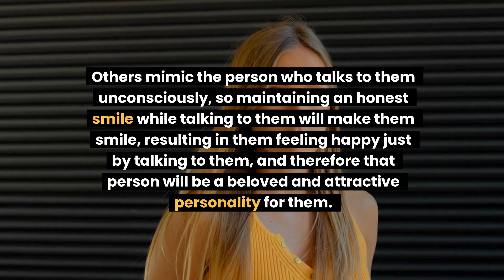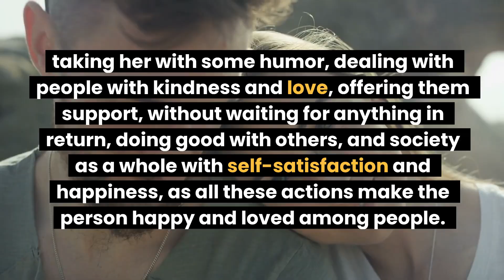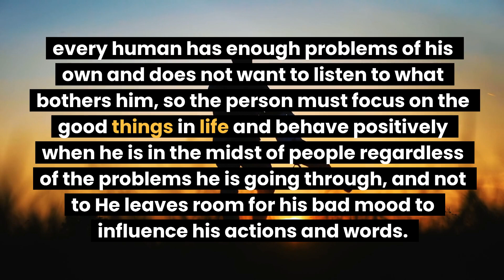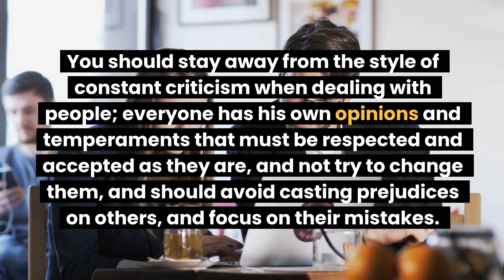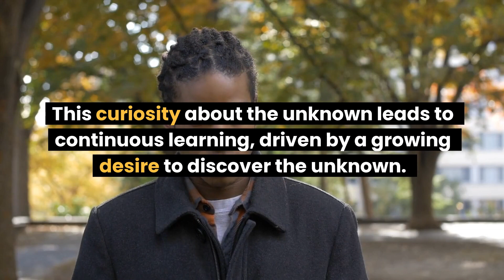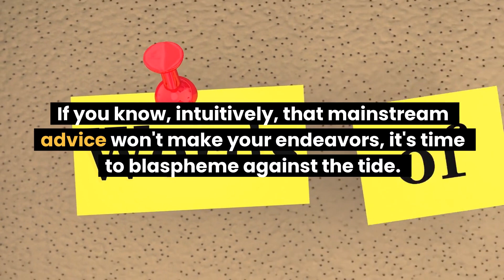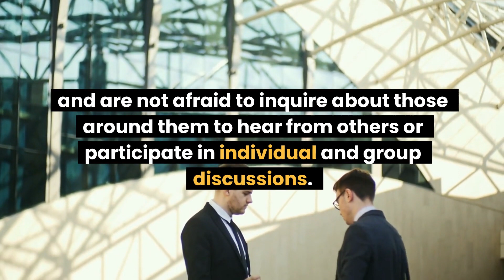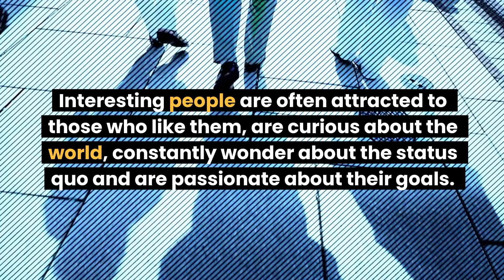how to be attractive to others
In this FAKTS video we will be answering the following questions:
What are the habits that can help you be loved by people ?